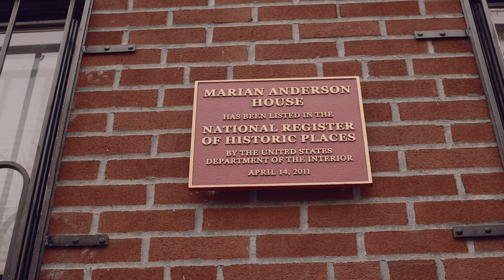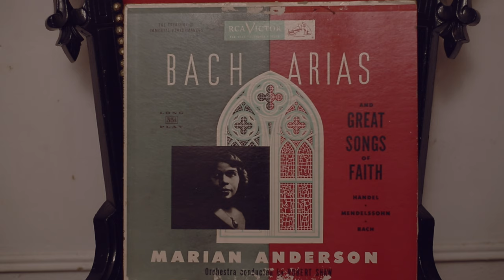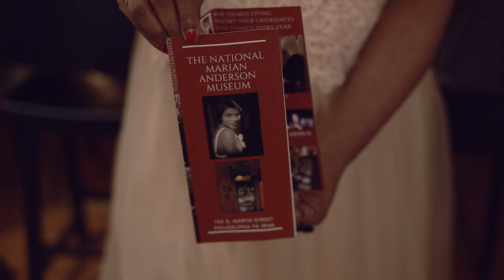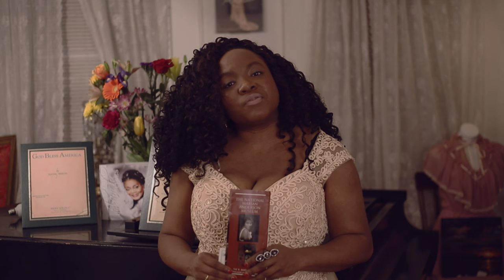National Marian Anderson Museum & Historical Society